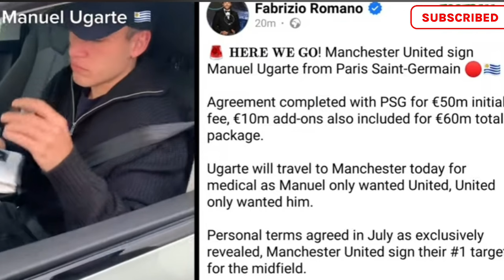😱MANUEL UGARTE FLIGHT TO MAN UNITED TODAY FOR MEDICAL TEST! MAN UNITED NEWS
Hello Manchester United fans, welcome to the Manchester United News channel. Here you can find the latest Manchester United news today as well as Manchester United transfer news. And much more.